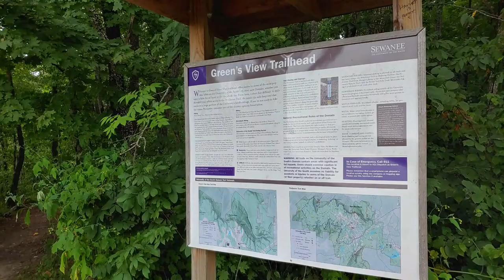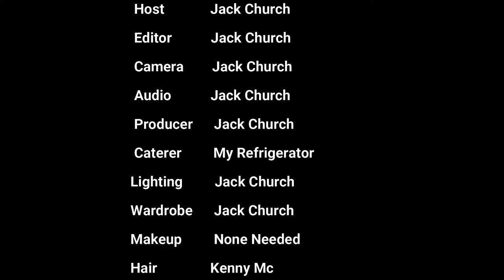Visit Sewanee University of the South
One of the most beautiful places in the country is Sewanee, Tennessee. Located high atop the Cumberland Plateau this small Tennessee community boasts not only beautiful views and outdoor recreation but it's also home to one of the most historic and beautiful college campuses. Welcome to Sewanee: University of the South.